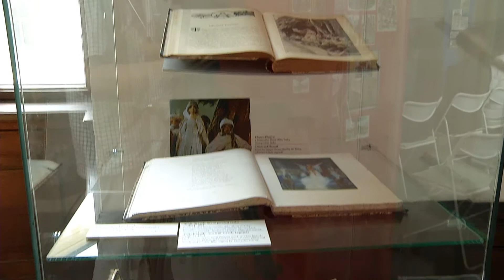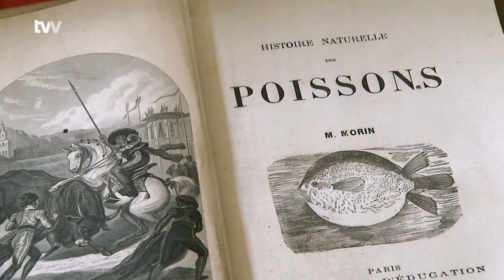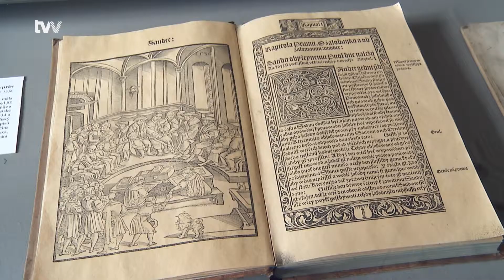Muzeum knihy ve Žďáře nad Sázavou právě dnes zahájilo další turistickou sezónu. Bude jeho poslední.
Žďár nad Sázavou - Do konce října mohou zájemci naposledy navštívit Muzeum knihy v prostorách žďárského zámku. K vidění je nejenom stálá expozice o vývoji knižní kultury v českých zemích, ale i úspěšná interaktivní výstava Staré pověsti české.